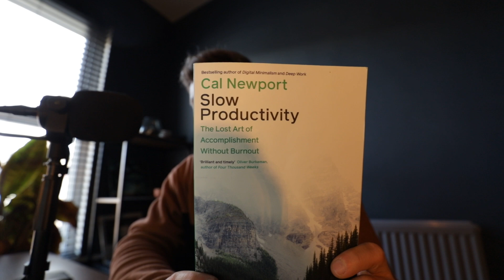Avoiding Coding Burnout with Slow Productivity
Hi guys, today I want to discuss burnout and share some ideas to combat burnout from a book called 'Slow Productivity' by Cal Newport.

Here's the book:

Python 3 is an incredible language for beginners, and in each of these videos I am to bring a simple idea to you in short and easy to digest videos. I will be covering data types, control flow, looping, functions, comprehensions, variables, object orientation and much more.
Have a request? Drop me a message!